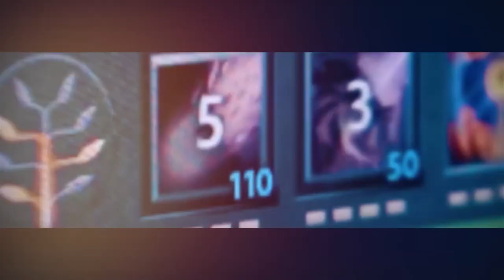Cuba en los Panamericanos de Santiago de Chile (Cubavisión Deportes)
Detalles del primer campeón cubano y tenemos las declaraciones del presidente de la Federación Cubana de Levantamiento de Pesas.